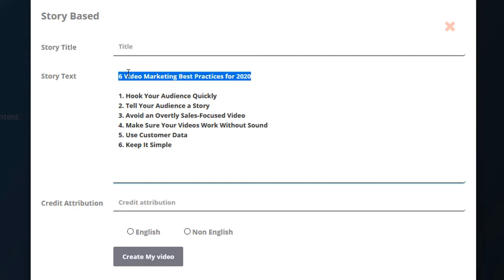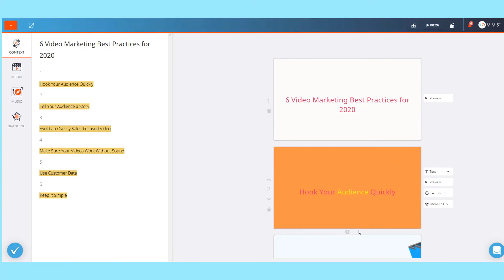How would you like to create video today - Story Based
In this tutorial, you will learn about "How would you like to create video today - Story_Based" 😉👌